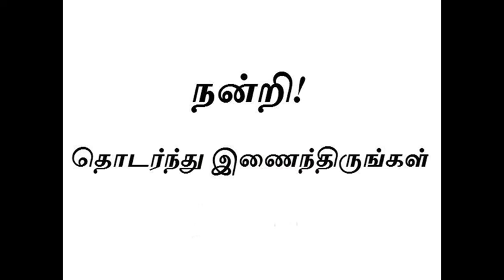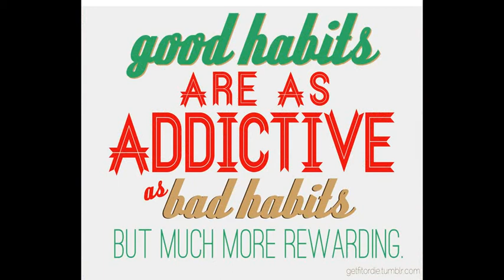சர்க்கரை நோய் இல்லாமல் வாழ இந்த வீடியோ பாருங்க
சர்க்கரை நோய் இல்லாமல் வாழ இந்த பதிவு உதவியாயிருக்கும்